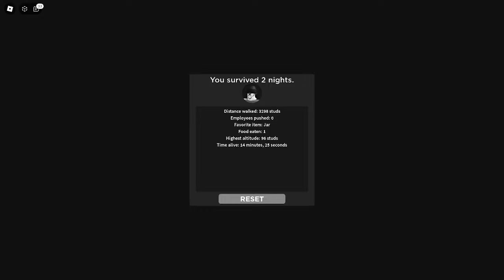you'll never find our corpses in the mountain